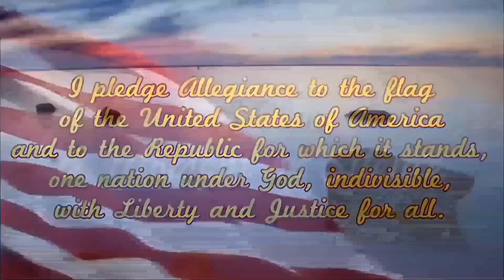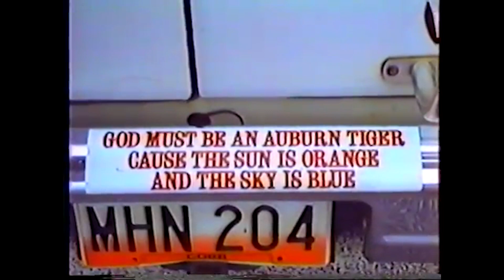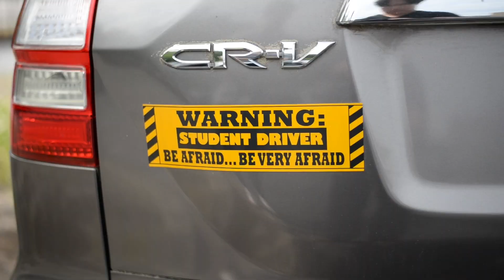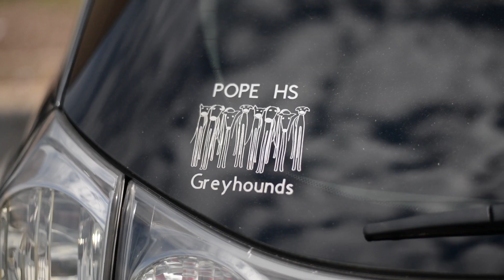GNN Tuesday 5 2 2023 1